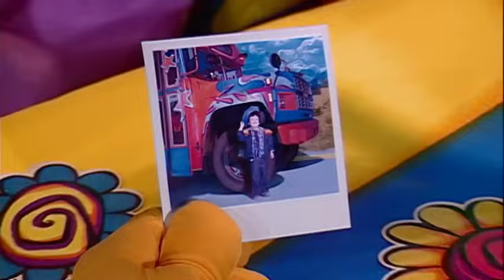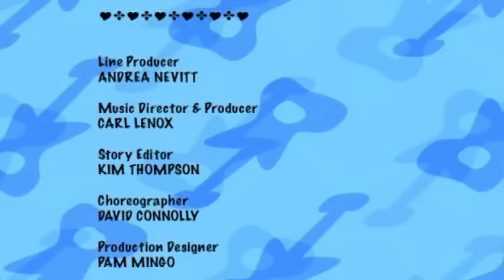The Doodlebops - Growing Moe (Full Episode)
Moe wants to grow up right away, but realizes that he just has to be patient.